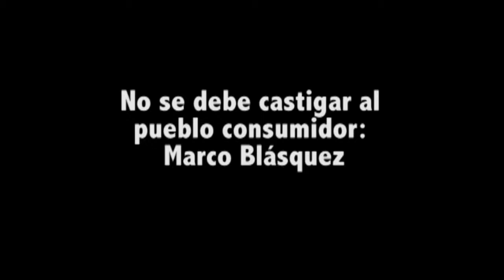No se debe castigar al pueblo consumidor: Marco Blásquez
Segunda Intervención del Senador Marco Blásquez durante la discusión de la Ley de Ingresos para el ejercicio fiscal 2015